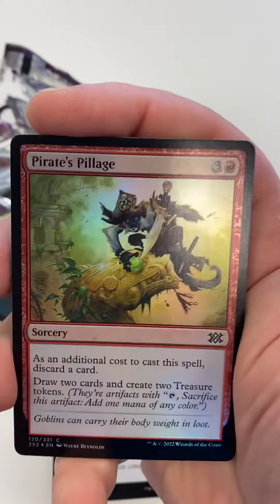Ready for Another Double Masters 2022